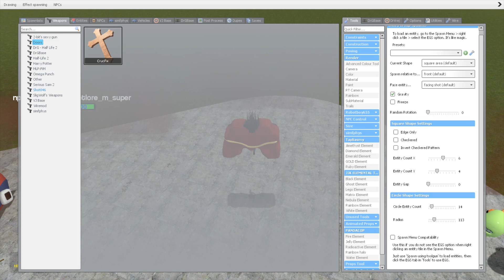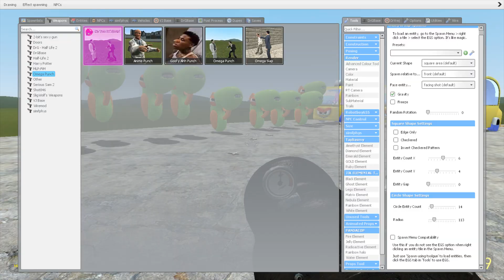NEW GOLD DOORS CRUCIFIX ROBLOX VS SUPER ALPHABET LORE ( A - Z ) IN GARRY'S MOD